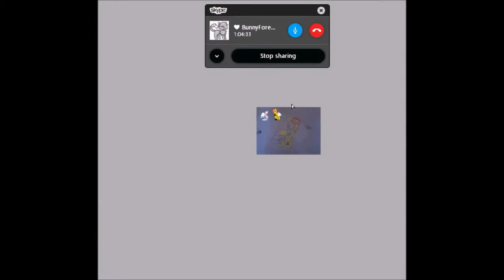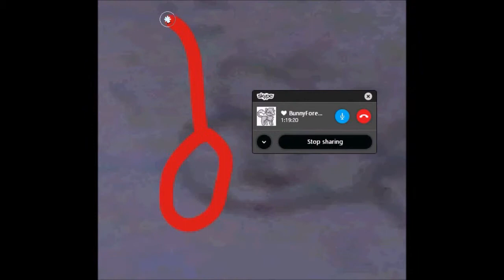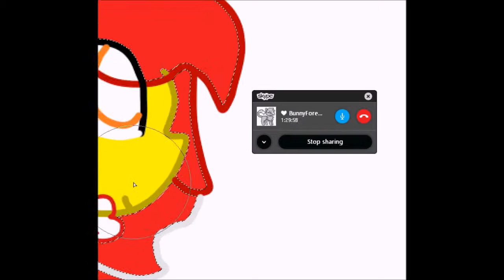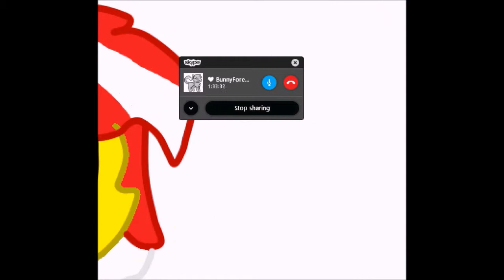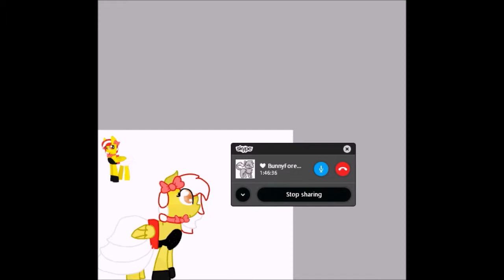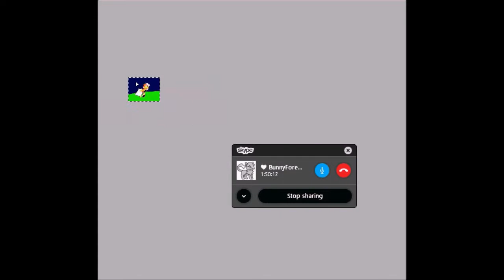For The bowtie fox Speedpaint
yey